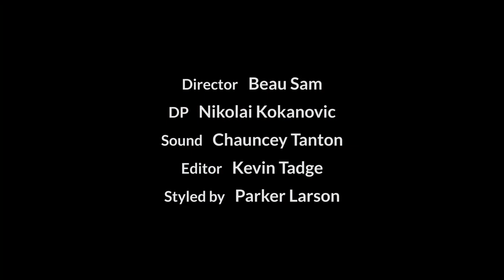How Welsh Model Grace Coddington Puts Cats to Work Around the House | Architectural Digest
How Welsh model Grace Coddington puts cats to work around the house.

Transcript
 I wish they could do the dishes.
 I wish they could make the bed in the morning.
 I wish they could have my dinner ready for me.
 Don't forget the spot under the table.
 Don't forget that spot over there.
 You missed a bit.
 Could you come around here because it's very dirty here.
 I really love cats.
 So many people think that they're lazy.
 You just have to train them when they're young,
 and they can help you in so many ways.
 I wish they could brush my hair for me.